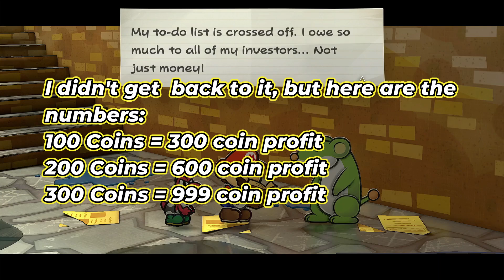Mario Shoots the Moon PT 7) Grab Some Popcorn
Today's episode is more of an exposition dump. I will be talking a bit to Wonky, the information trader. As well as talking to Lumpy who's back from his trip to Dry Dry Desert, and then towards the end we tackle some small side quests.